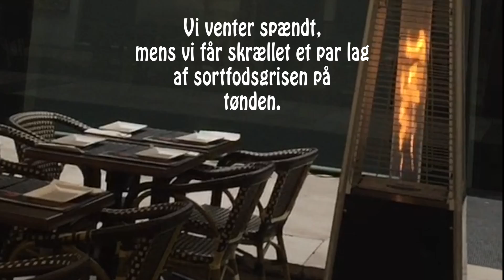AlacantVicente forår 2019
Alacant Resort Vicente forår 2019